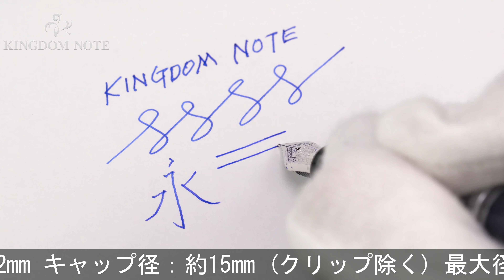SAILOR セーラー 万年筆 プロフィット スリム ミニ 銀 趣味の文具箱限定ブルー 中細字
胴軸小口内側にカケ、外観スレ･小キズ等多少使用感見られますが、普段使いに気兼ねなくご使用いただけるコンディションです。趣味の文具箱限定カラー

本体材質：樹脂
ペン先材質：14金
字幅：中細字
機構：カートリッジ式
全長：約140mm (筆記時)
胴軸径：約12mm
キャップ径：約15mm (クリップ除く)
最大径：約17mm (クリップ含む)
重さ：約16g
付属品：なし